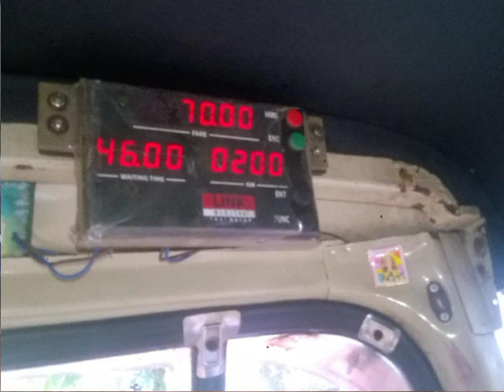three wheel pissuwa